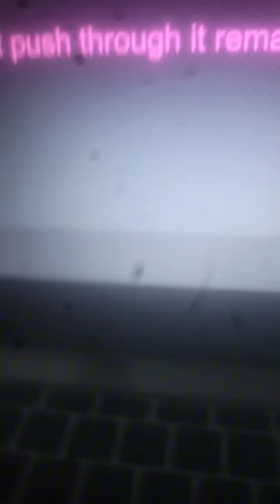Just push through it remake